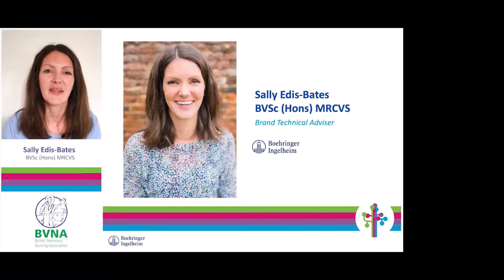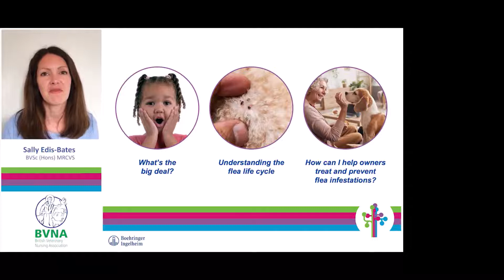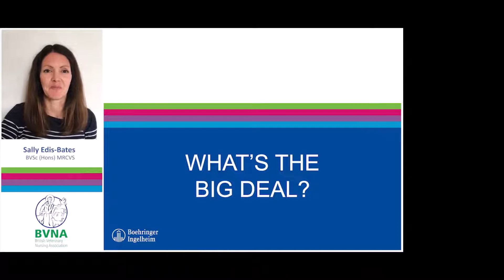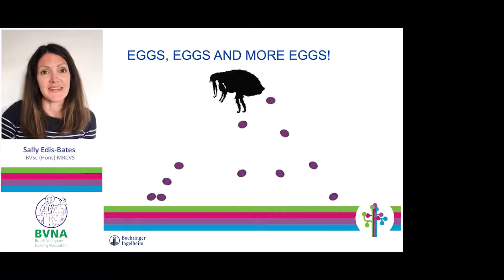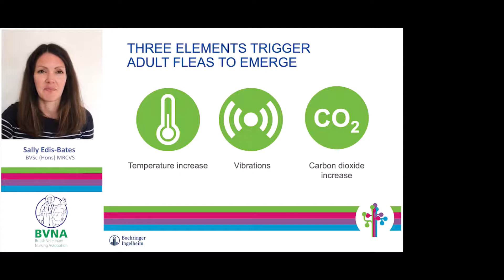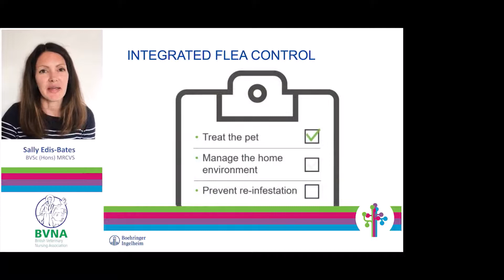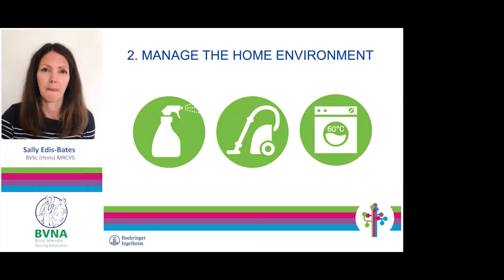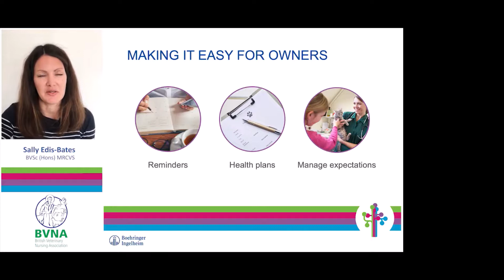Ferocious Fleas – Parasite Webinar Series - Sally Edis-Bates MRCVS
After watching this Ferocious Fleas webinar, you should be able to:

- Discuss the different problems that fleas can cause in pets
- Describe the flea life cycle and understand the term ‘Pupal Window Effect’
- Provide advice for owners about how to treat and prevent flea infestations